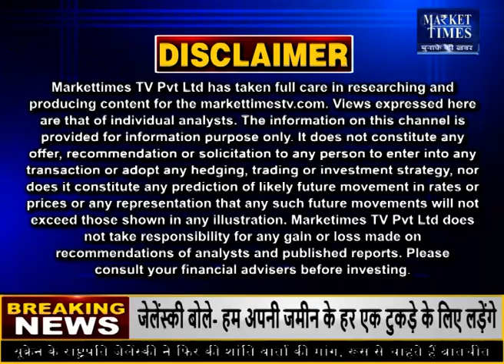सोना होगा 60 हजार ! Market Times TV